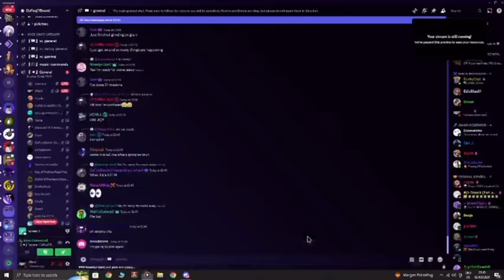Agent rizz leak🧏🤫